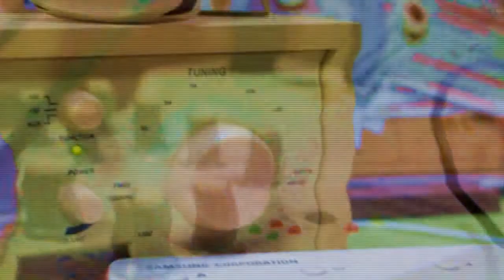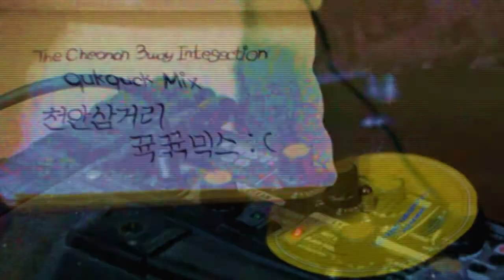the cheonan 3way intersection (qukquck mix) 천안삼거리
the cheonan 3way intersection (qukquck mix)
천안삼거리 뀩뀪믹스!

qukquck.com is gonna open sooooooon baby!! :)